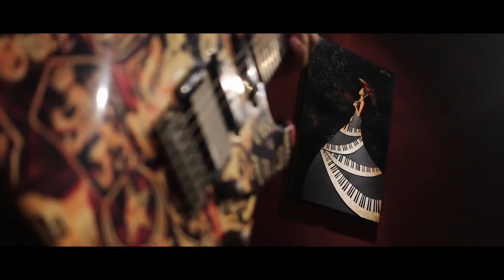AUR TUM | Official Music Video by Dr Mehboob Alam & Dr Nabeel Firoz | Lensation Media Works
An Original Composition by Dr Nabeel Firoz and Dr Mehboob Alam

Vocals: Dr Mehboob Alam
Guitars: Dr Nabeel Firoz
Bass: Tushar Sharma
Keys: Navneet Kedar
Back Vocals: Zoha Akbar & Dr Nabeel Firoz
Lyrics: Dr Mehboob Alam & Dr Nabeel Firoz

Music Arranged, Mixed & Mastered by- Mr Navneet Kedar (Blue Tone Studio, Aligarh)

Video Credits:
Lensation Media Works

Cinematography- Syed Sohaib
                                Syed Farman
                                Ali Haris
                                Faizan Uddin

Direction- Syed Usaid Bilal
Edited by- Faizan Uddin
Lights & Grips: Saim Khan, Anas Siddiqui & Abdullah Shahzad

Aditya,
Usaid, Hazique Jameel & Arham Khan

Cast: Zoha Amir Khan & Swaleha Noor